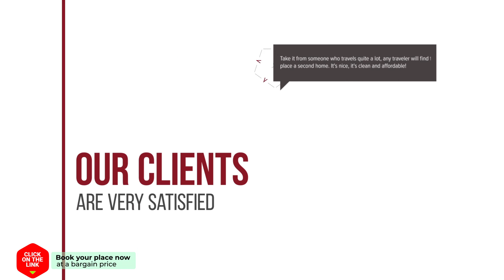Alhmezqui House hotel review | Hotels in Mezquitilla | Spain Hotels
Alhmezqui House hotel video review. Hotels in Mezquitilla, european 3 stars hotels.